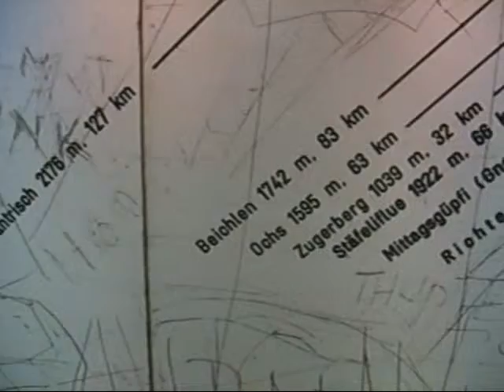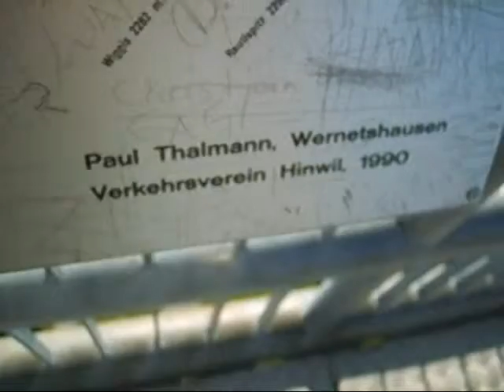The Swiss alps in 1,5 minutes...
Filmed from the Bachtel tower in Zürich Oberland.